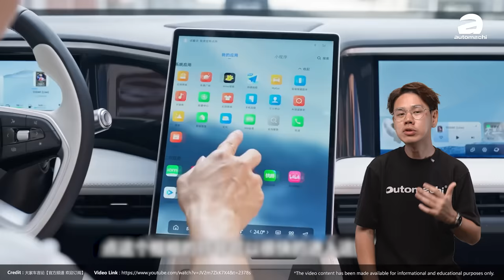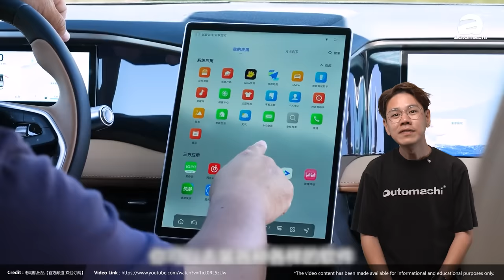Proton X80 就是它？满油满电可以行驶1300公里、宝腾全新SUV曝光啦！（汽车咖啡馆）｜automachi.com 马来西亚试车频道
最近 Proton 公布了其首款“EV”车型的征名活动，同时放出了车辆的剪影，根据对比这款车很可能是 Geely Galaxy L7 ，这款车型其实严格意义上并不是真正的电动车，不过具备了超过100公里的纯电续航，同时满缸燃油可以行驶1,370 km！

在今年早前 Proton CEO 李春荣博士在一个活动上面表示目前 Proton 的 EV 已经在研发中，而且不止一款，并且会在很快与消费者见面。而在最近 Proton 也正式公布了全新 EV 车型的征名活动，不过值得一提的是这一次 Proton EV 的营销工作将会有 ProNet （ Proton New Energy Technology ）执行，和现在的其他车型并不一样（ ProNet也是目前 smart 在马来西亚的代理商）。

根据眼尖的网友进行对比，在 Proton 预告中的新车剪影和吉利银河L7 非常的类似，所以证明了这款“电动车”可能并非纯电动车，而是一款插电式混合动力（PHEV），但是在中国是市场只要是插电的车型，例如纯电、插混以及理想的插电增程都可以算是新能源车。

银河L7 基于 CMA 平台打造，可以被看作是吉利博越Cool/博越L的插混版本，其车身尺码为4,700 X 1,905 X 1,685 mm，轴距为2785 mm，定位大于C-Segment SUV。这款车最主要的特点就是采用了吉利开发的雷神动力系统，在内燃机的部分由一具1.5L的涡轮增压引擎提供力，在结合电机之后可以实现最大385 Hp的综合马力，峰值扭力535 Nm，拥有3档DHT变速箱，0-100加速为6.95秒。

在电池组部分银河L7拥有9.11 kWh以及18.7 kWh ，对应的纯电续航为55公里和115公里，并且支援快充，可以在最短的时间内恢复电池的电量，而且如果是在市区驾驶的话基本上115公里的纯电续航已经可以满足一般驾驶者的需求了，重点是在进行长途驾驶的时候并不需要担心电量不足够的问题。

不过目前 Proton 还没有公布任何详情，你们觉得会是这款车吗？